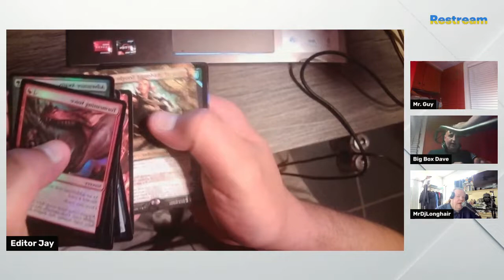MTG Attitude 1 Year Livestream...In Case You Missed It!!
What a wild ride.